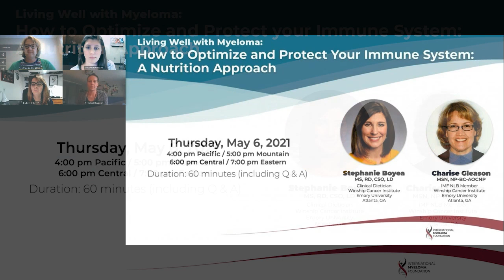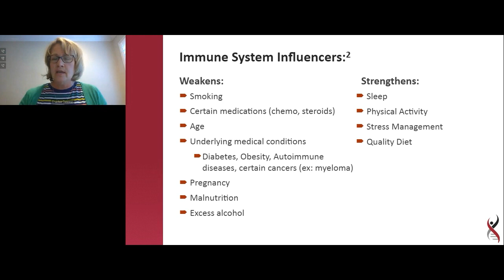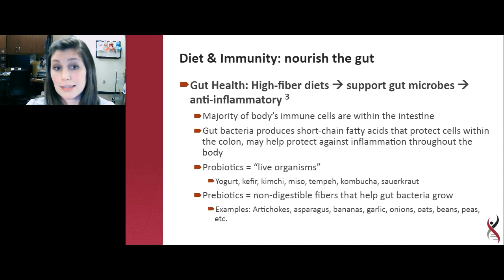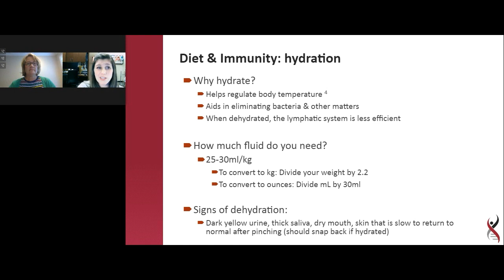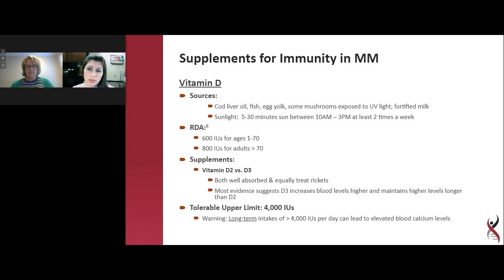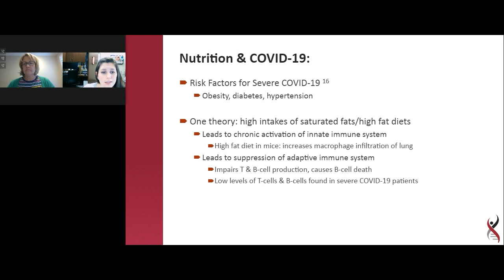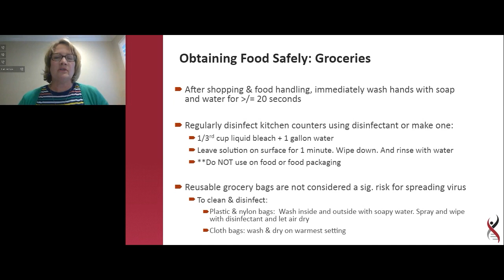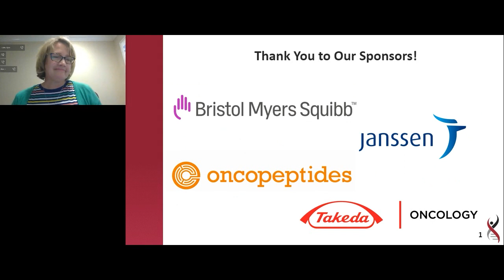How to Optimize and Protect your Immune System: A Nutrition Approach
We are all hearing about how critical the immune system is for our overall health. What is the immune system and how can we protect it? Can nutrition improve your immune system for better defense against diseases, bacteria, or viruses? Can supplements help?

Category
Nonprofits & Activism
License